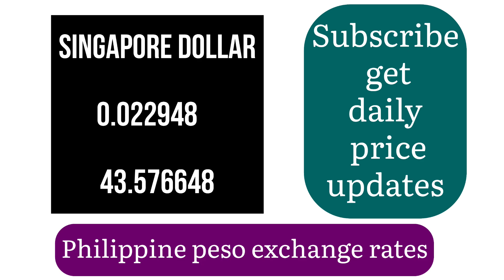Buy Philippine Peso Rates Today 3 August 2024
When exploring the AustralianDollarToPhilippinePeso2021, it’s helpful to check the CADToPhilippinesCurrency for accurate conversions. If you plan to BuyPhilippinePeso, understanding the ExchangeRateAUDollarToPhilippinePeso is crucial. Keep an eye on updates about the NewCurrencyPhilippines and the current PhilippinePeso. For comprehensive insights, ForexWorldExchangeRateAustralianDollarToPhilippinePeso provides valuable information. If you're dealing with smaller amounts, 50InPhilippinePeso or 50PhilippinePeso might be relevant. Additionally, consider the BlackMarketUSDollarToPhilippinePeso and BFCExchangeRateBahrainiDinarToPhilippinePeso for alternative rates. Whether you’re looking at PhilippinesCurrency or PHCurrency, understanding the PhilippinePesoCurrency is key. For larger sums, 100PhilippinePesos or 1000PhilippinePeso might be of interest. Check out the ExchangeRateCanadianToPhilippinesPeso and PNBExchangeRateCanadianDollarToPhilippinePeso for specific conversions. Finally, don’t forget about the FilipinoPeso in your currency calculations.

forex world exchange rate australian dollar to philippine peso
50 in philippine peso
50 philippine peso
black market us dollar to philippine peso
bfc exchange rate bahraini dinar to philippine peso
philippines currency
ph currency
philippine peso currency
100 philippine pesos
exchange rate canadian to philippines peso
pnb exchange rate canadian dollar to philippine peso
1000 philippine peso
filipino peso
philippines money currency
nz dollar to philippine peso western union
canada to peso philippines
canadian exchange rate philippine peso
philippine money history
cebuana lhuillier exchange rate us dollar to philippine peso
500 philippine peso
1000 in philippine pesos
western union exchange rate today canadian dollar to philippine peso
england money to philippine peso
exchange to philippine peso
$1 to peso philippines
exchange rate australian dollar to philippine peso today
1 dollar exchange rate philippine peso
m lhuillier exchange rate us dollar to philippine peso
philippine peso to us dollar today
exchange rate euro to philippine peso bdo
villarica exchange rate dollar to philippine peso today
currency exchange us to philippine peso
10 philippine pesos to dollars